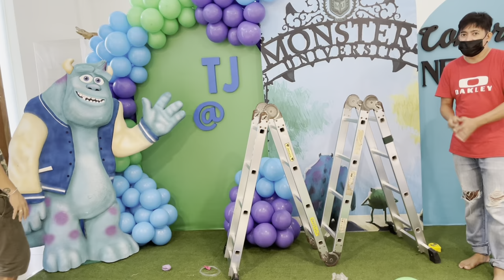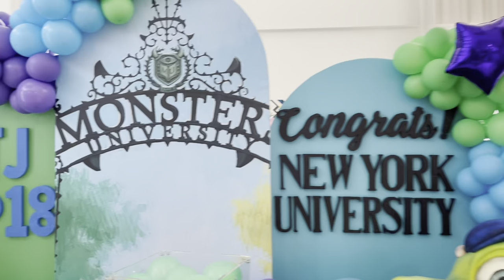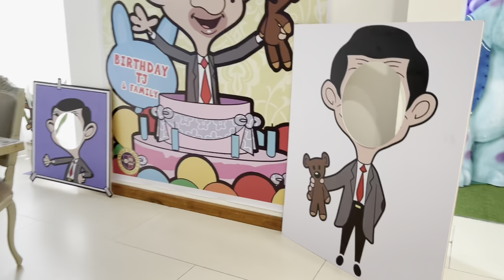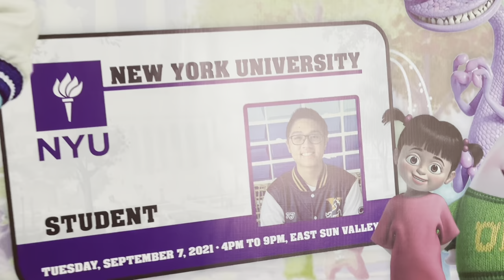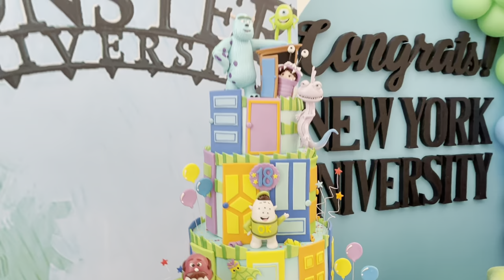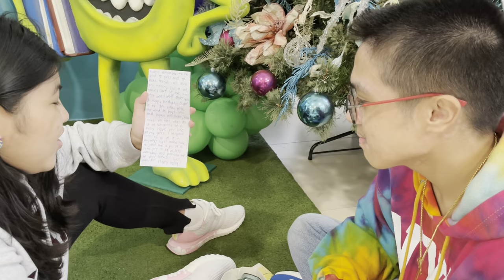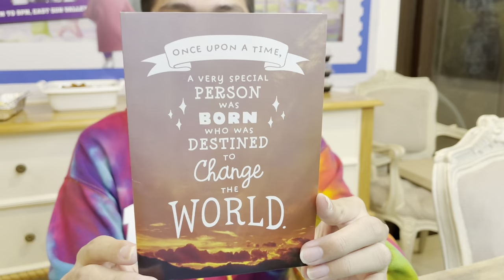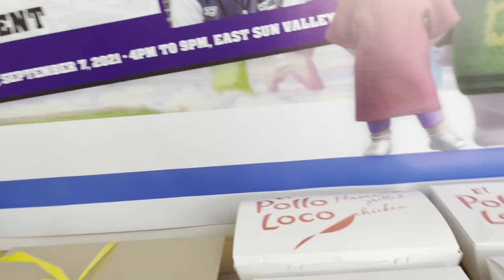Monster University Theme On TJ's 18th Birthday